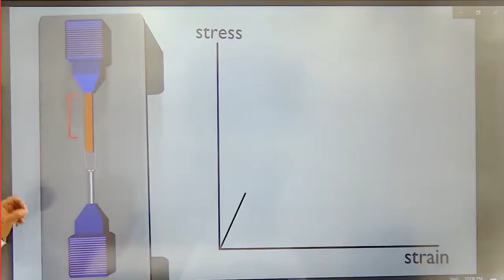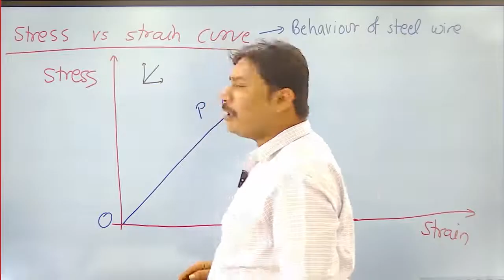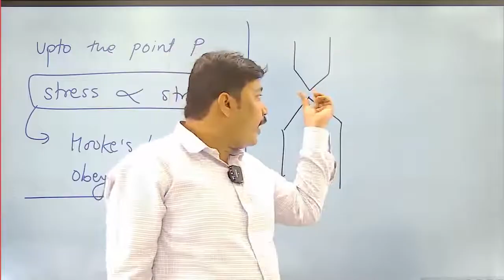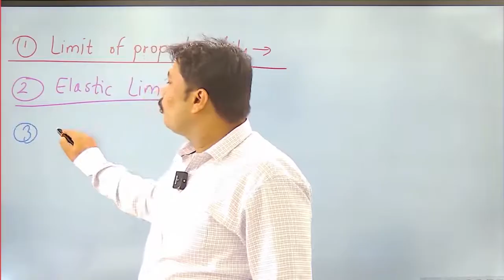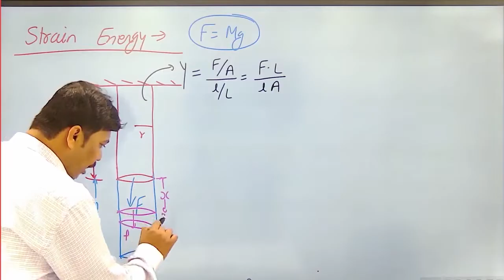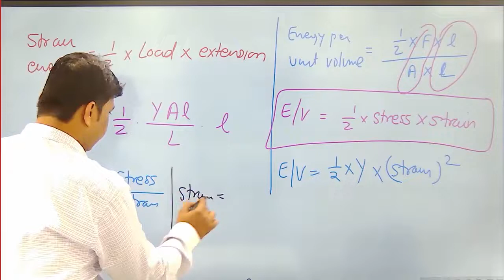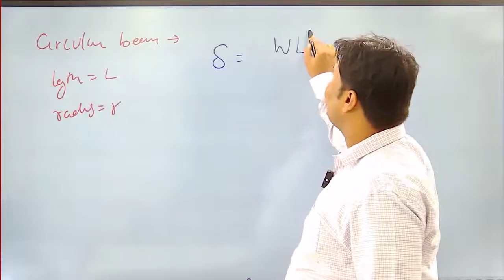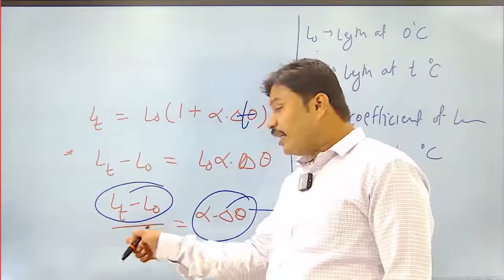Mechanical Properties of Solids l Lecture 4 l Physics l NEET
1. Stress - strain curve
2. Strain energy

1. Biomentors online films (Educational movies)

👇Playlist of Biomentors Classes Online for NEET :
✅Biology
1. Basics of Biology -
2. The living world -
3. Cell the unit of life -
4. Reproduction in organisms -
5. Human Reproduction
6. Reproductive health
7. Human Health & diseases
8. Cell Cycle & Cell Division
9. Biomolecules
10. Molecular basis of inheritance

✅Chemistry
1. Structure of Atom -
2. Solutions
3. Chemistry Classification of Elements and Periodicity in Properties
4. Redox Reactions
5. Surface chemistry
6. Electrochemistry
7. Chemical Bonding
8. Chemical Kinetics
9. General Organic Chemistry
10. Hydrocarbons

✅Physics
1. Basic mathematics for Physics
2. Dual nature of radiation and matter
3. Atoms
4. Units and Measurements
5. Nuclei
6. Scalars and Vectors
7. Semiconductor Electronics
8. Motion in a straight line
9. Motion in a Plane
10. Current Electricity
11. Work Power Energy
12. Electric Charges and Fields

👇Our Popular mobile applications: (Available at google play store)👇
1. Biomentors online - For NEET aspirants
2. Next medico - For MBBS undergoing students
3. McMedico - For educators
4. Doctor Probe - For online medical consultation